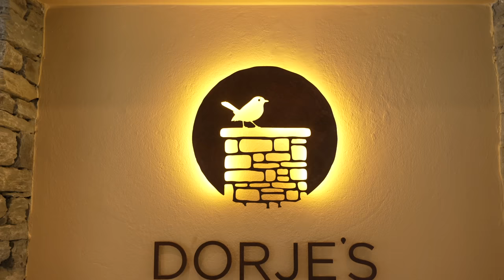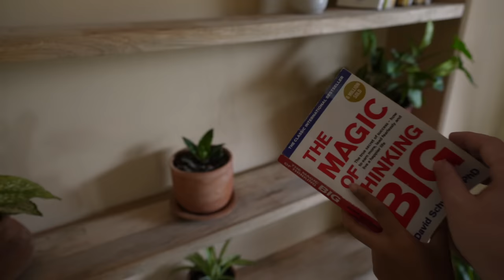Incredible NEPAL - The Ultimate Luxury Pokhara Hotel ( Dorje's Resort & Spa )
See extra videos

Welcome to our review of Dorje's Resort and Spa in Pokhara, Nepal! 🏞️

Nestled in the lap of the majestic Annapurna mountain range, Dorje's Resort and Spa is a hidden gem that promises an unforgettable escape into nature's embrace. 🌄

From the moment we arrived, we were greeted with warm smiles and impeccable service from the staff, making us feel right at home. The resort's stunning architecture seamlessly blends with the breathtaking surroundings, offering a sense of tranquility that's hard to find elsewhere.

Our spacious room boasted modern amenities, a cozy ambiance, and a balcony with panoramic views of Phewa Lake and the Himalayan peaks. 🏔️

Dorje's Resort and Spa's location is ideal for exploring the beauty of Pokhara, with many of the city's attractions and activities just a short drive away. We recommend taking a boat ride on Phewa Lake, visiting the World Peace Pagoda, and exploring the charming Lakeside area.

In summary, Dorje's Resort and Spa offers an unparalleled escape into the heart of the Nepali Himalayas. It's a place where you can immerse yourself in nature, and experience true relaxation. We highly recommend this gem in Pokhara and can't wait to return for another unforgettable stay! 🌟

📍 Location: Dorje's Resort & Spa, Pokhara Nepal

IMPORTANT LINKS
😍 Sai's Youtube Channel  @ItsMeSai

0:00 Intro
0:39 Check In
3:17 Room Tour
11:24 Restaurant
16:00 Turn Down Surprise
18:25 Swimming Pool
20:00 Breakfast
23:22 Outro